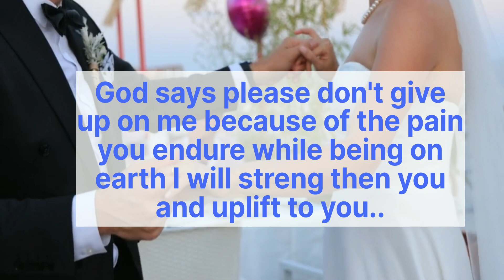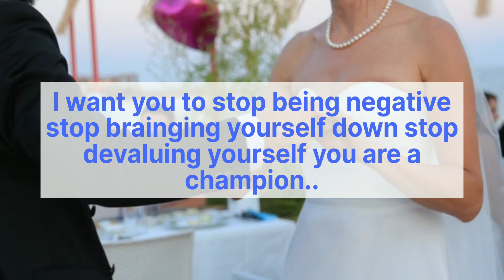11:11🦋🙏Don't go anywhere without reading.💌🕊️ Urgent message.🦋🙏God message for you today🦋🦋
11:11🦋🙏Don't go anywhere without reading.💌🕊️ Urgent message.🦋🙏God message for you today🦋🦋